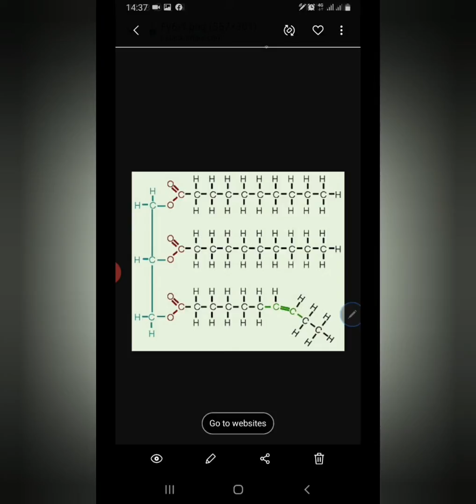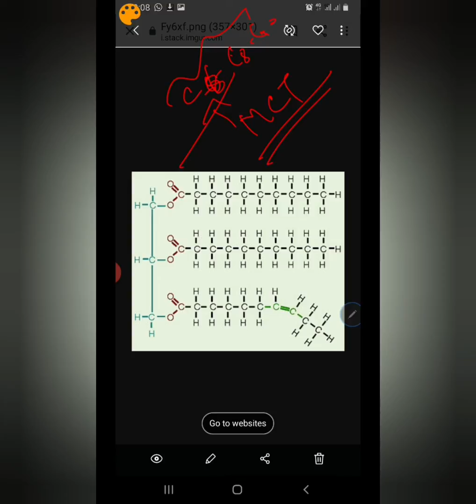37.ফ্যাট এনালাইসিস ডায়েটারি ফ্যাট-১০